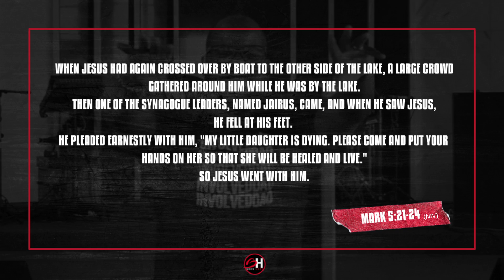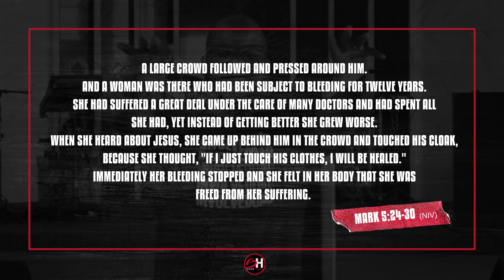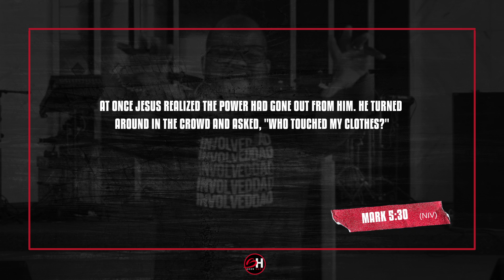Who Touched Me - Powerful Motivational and Inspirational video | Shon Hart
In this video, Who Touched Me - Powerful Motivational and Inspirational video | Shon Hart, Just like the woman with the issue of blood in the Bible, will you have the faith to pursue the very thing you desire? Are you willing to be different, and not just a bystander waiting for your miracle?